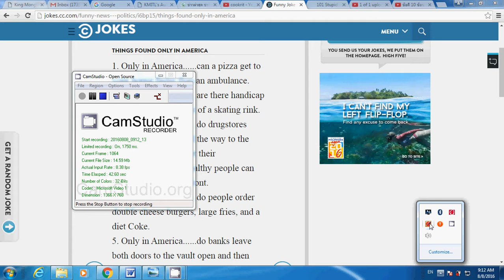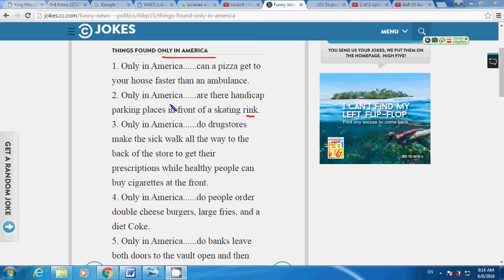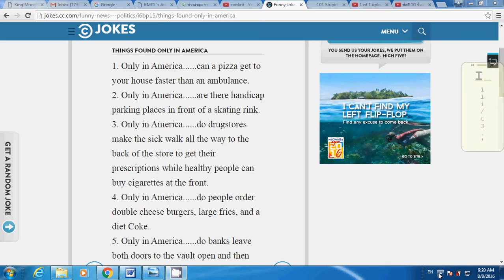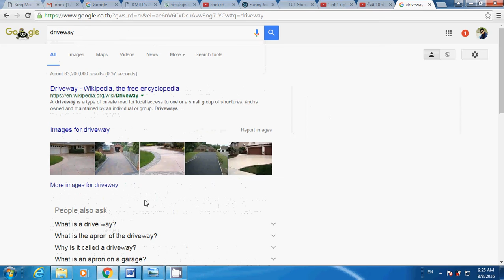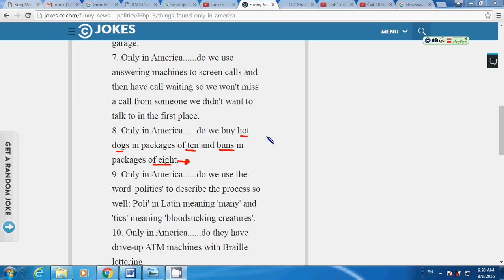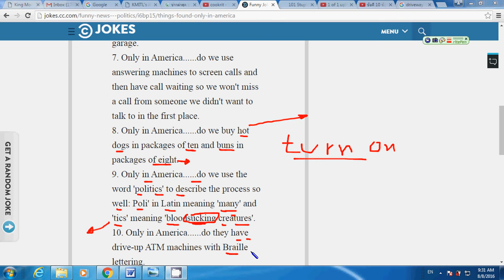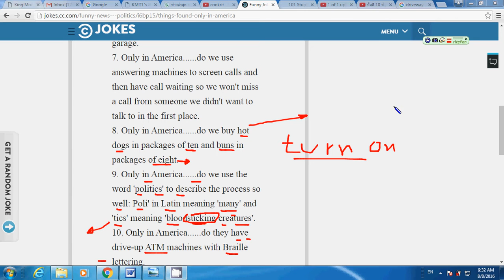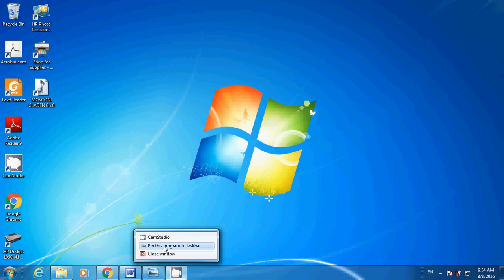Only in America เฉพาะในประเทศอเมริกา(Jokes): Date 08/08/16